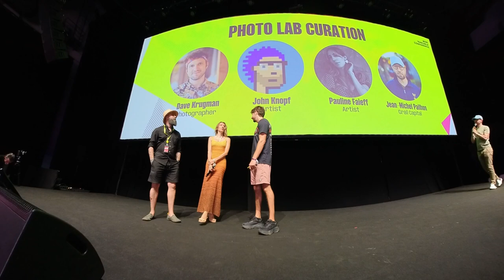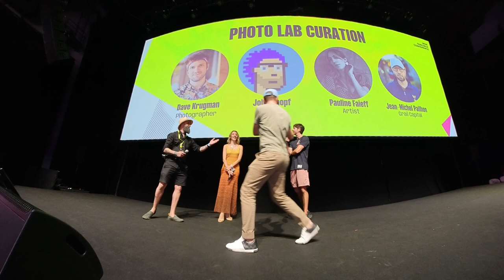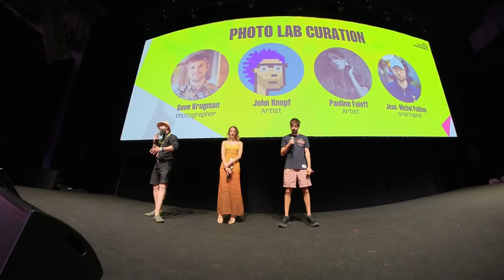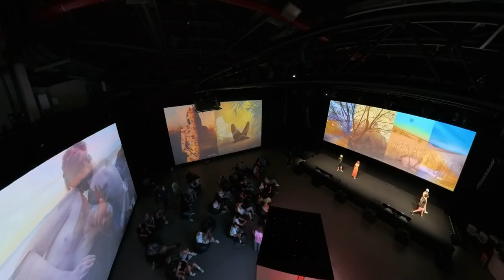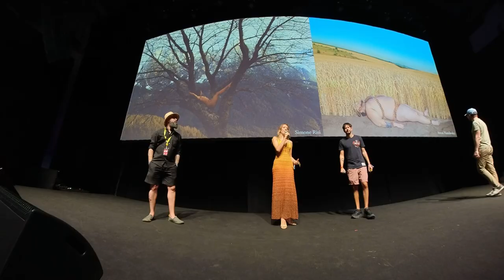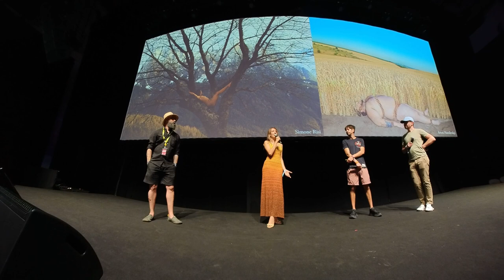NFC24: Photo Lab Curation | Dave KrugmanJohn KnopfPauline FaieffJean-Michel Pailhon